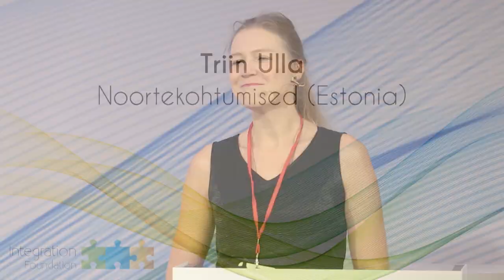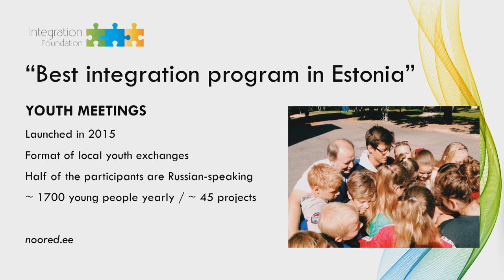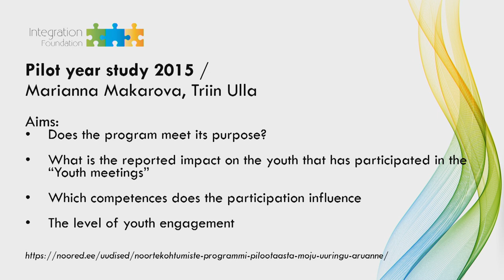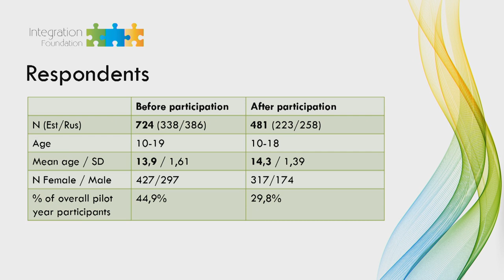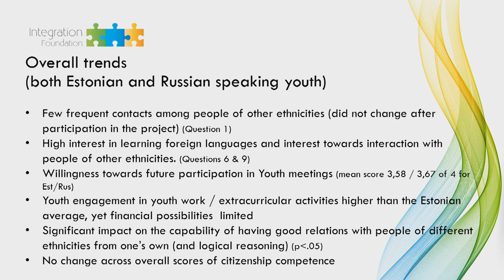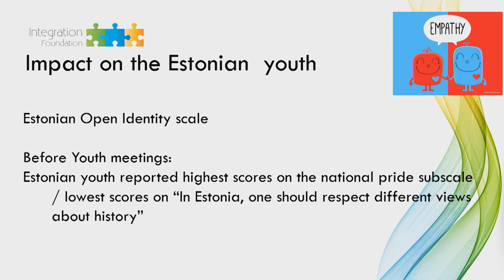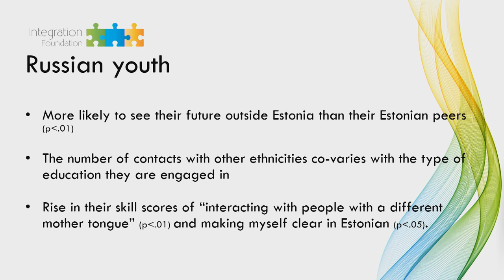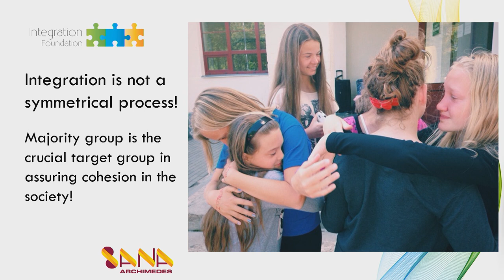Triin Ulla: Program “Youth meetings”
International conference "My home, our home: what unites us in a multicultural community" on 15th and 16th November in Tallinn, Estonia. Conference webpage